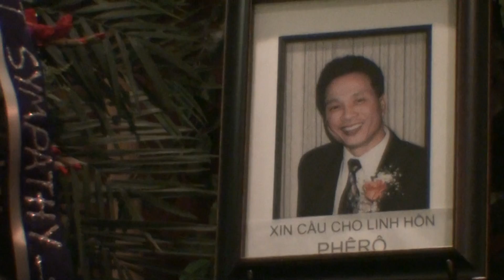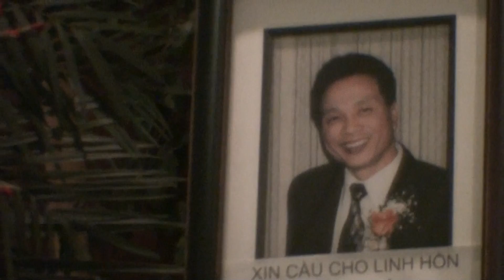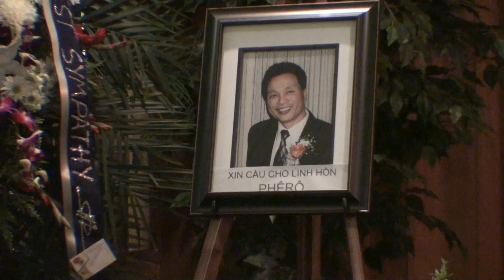Video # 98, Le Tham Vieng Ong Phero Bach Van Cao, by Tuyet Tran/20110506173346